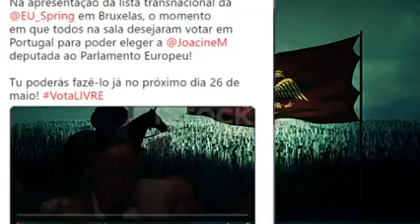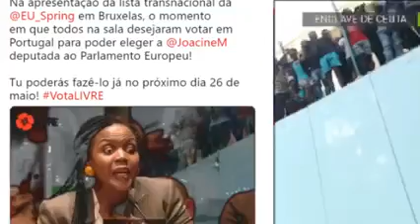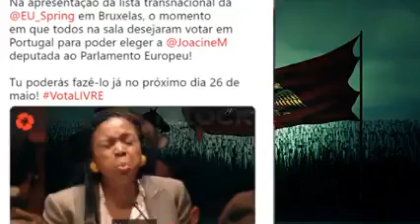Tutto è Possibile, Anche Sentire Che: L'Europa Non è Dei Bianchi